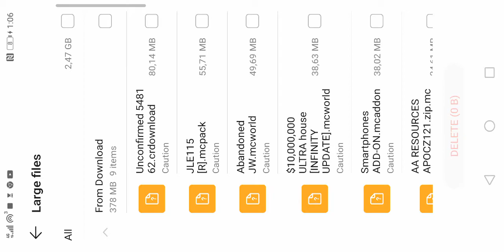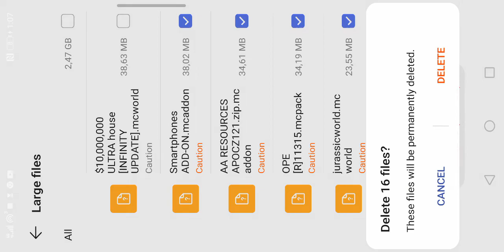Building a zoo in Minecraft episode 1 part 2